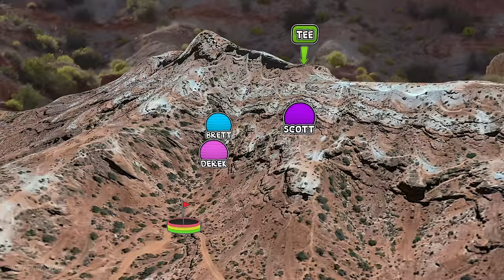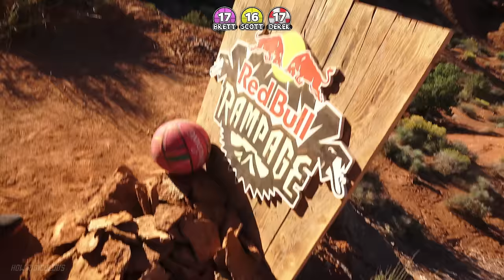The Most Extreme Golf Game Ever Played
Big thanks to @RedBullBike  for bringing us to Rampage in Utah, it was an absolutely epic event, one of the craziest things we've seen in the flesh. So epic!

We are passionate about seeing children released from poverty and we would love you to consider sponsoring a child with Compassion